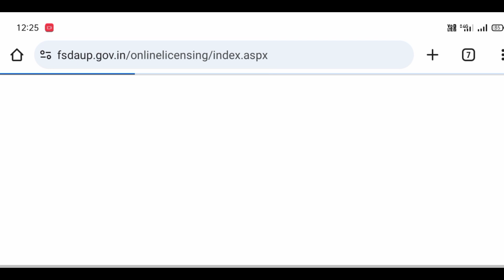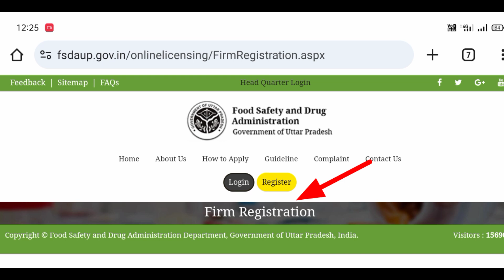UP Drug Lisense Online Apply । D Pharma & B Pharma Students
Quary Solve:-
drug license,drug license apply online
wholesale drug license
retail drug license
drug license online,how to apply drug licence online
how to apply drug license,wholesale drug license online
how get apply wholesale drug license
pharmacy license apply online
allopathic drugs license
drug license renewal
pharmacy licence apply online
pharmacy license
how apply online drug license
drug licence online
drug license rules
Medical store Lisense
Fsda ki website par Lisense apply karne ka option nhi aa raha